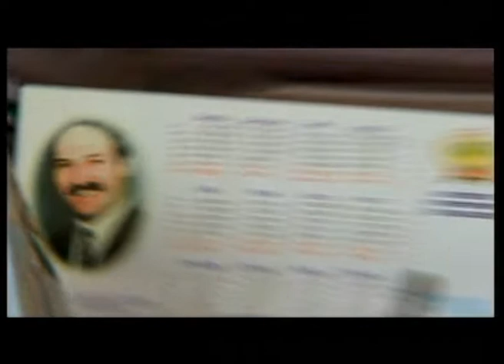Behind the curtains in Belarus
This reportage was made oh so long ago. It was before my friend Ali, whom you'll see in front of the camera, became a recognised tv-personality. It was also before democracy came to an end in Russia, so Belarus can no longer be said to be "Europe's last dictatorship". Other than that, sadly not much has changed in Belarus, at least not for the better.

For me, this short was my last serious forage in film making. I experimented a lot on this trip in mixing DV footage with super-8, and really like the resulting look.